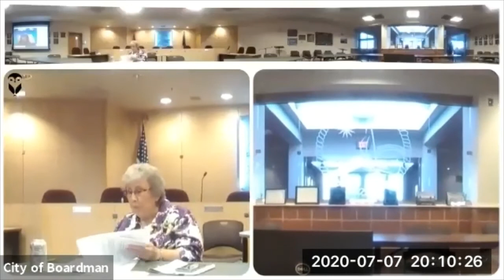July 7, 2020 City Council Regular Meeting